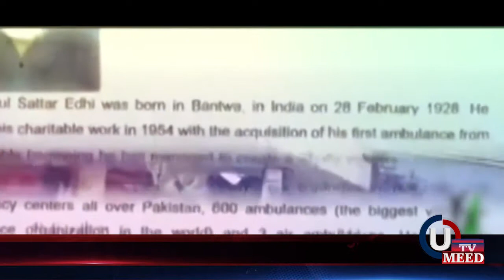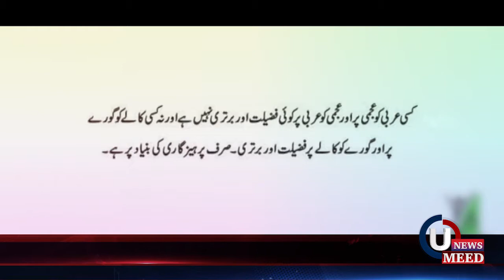A tribute to Abdus Sattar Edhi